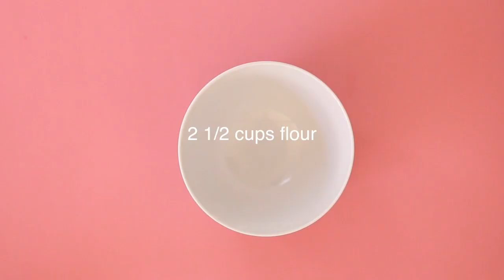Depressed, Stressed & Slightly Obsessed: Blondie Bars